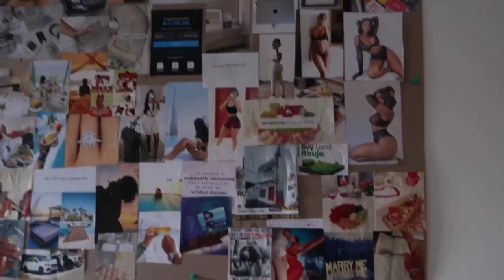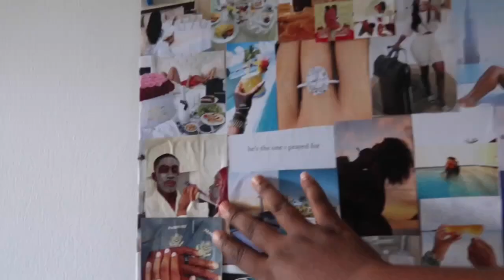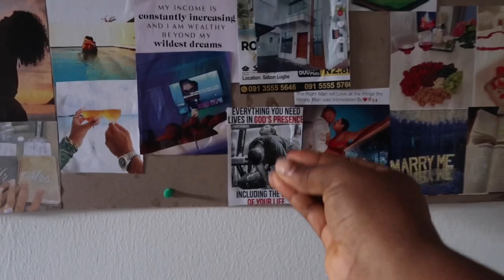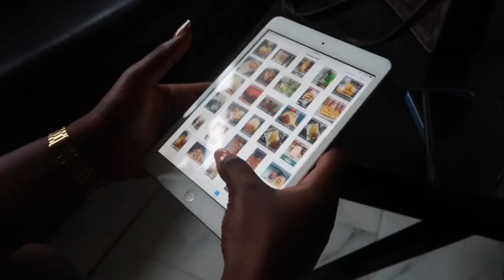VLOG: I HOSTED MY FRIENDS FOR EASTER! + PHOTOSHOOT FOR MY BRAND + LEARNING TO SWIM + more